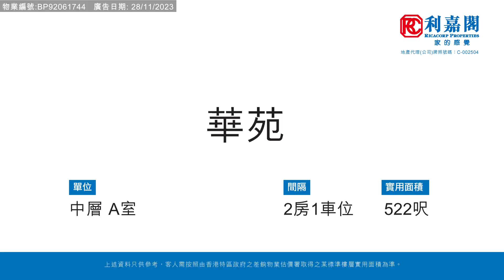【KOL睇真盤】 Michelle Yeung 筍盤推介：華苑 中層 A室 1車位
KOL睇真盤 – Michelle Yeung  筍盤推介：
跑馬地 華苑
物業地址： 華苑 中層 A室 1車位 （物業編號: BP92061744）
實用面積： 522呎
間隔  ： 2房1車位
賣點  ： 跑馬地核心地段, 交通購物方便, 罕有連車位放售, 間隔實用